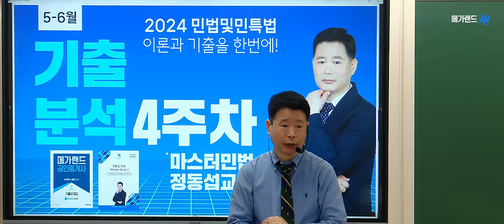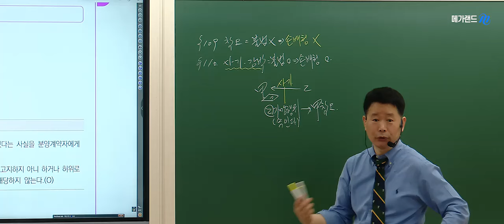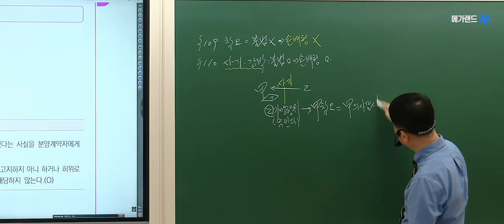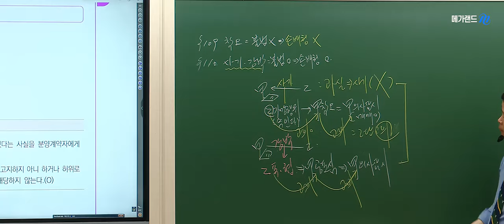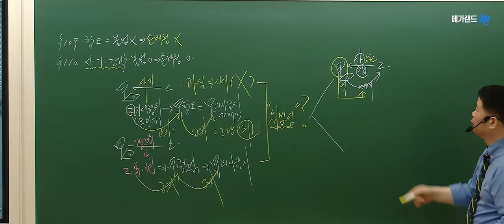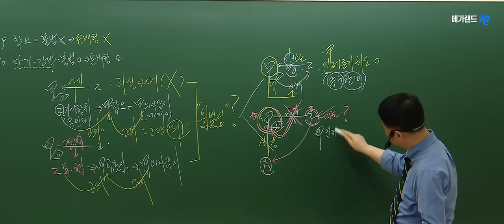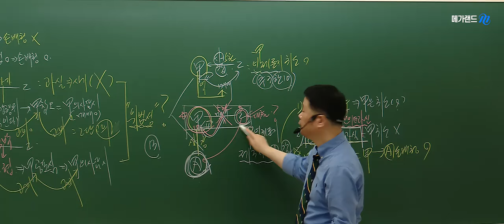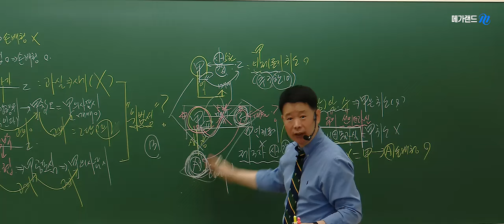[공인중개사학원 김포중앙] 💜메가랜드 정동섭 교수님의 기출분석반 💜사기와 강박, 의사표시 효력발생